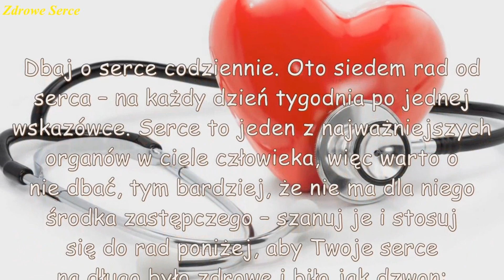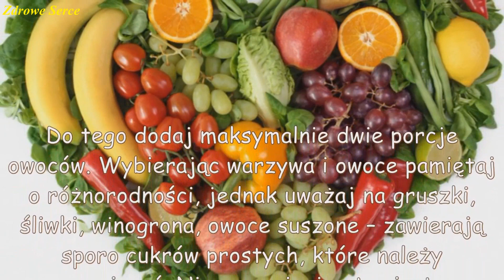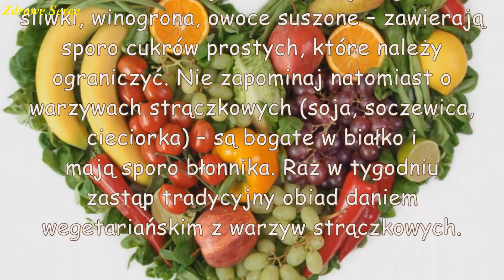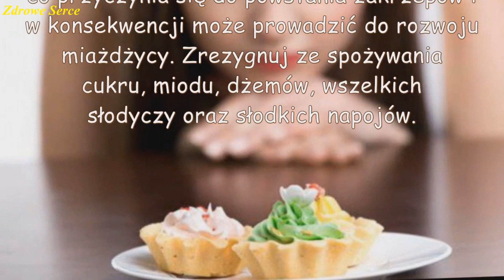5 zasad dbania o serce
5 zasad dbania o serce

Dbaj o serce codziennie. Oto siedem rad od serca – na każdy dzień tygodnia po jednej wskazówce. Serce to jeden z najważniejszych organów w ciele człowieka, więc warto o nie dbać, tym bardziej, że nie ma dla niego środka zastępczego – szanuj je i stosuj się do rad poniżej, aby Twoje serce na długo było zdrowe i biło jak dzwon:

♪ Someday-Coyote Hearing